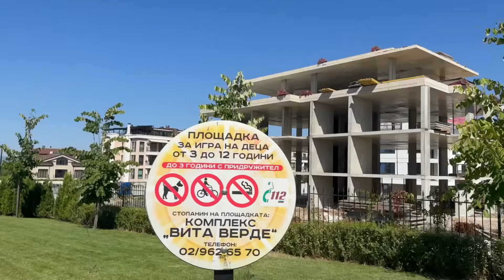ЖЕНА ШОФЬОР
► Proof Nutrition -  КОД ЗА ОТСТЪПКА "VEZ10"